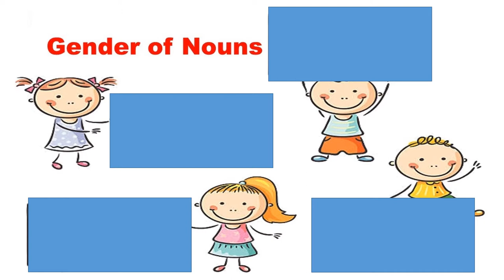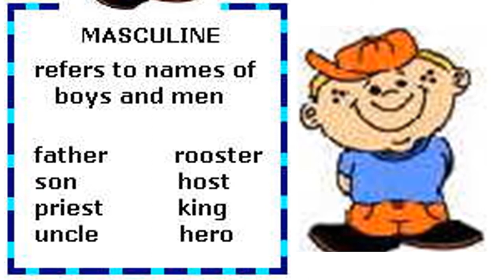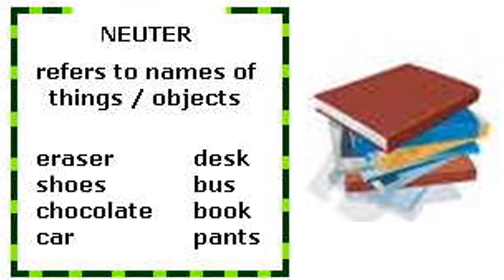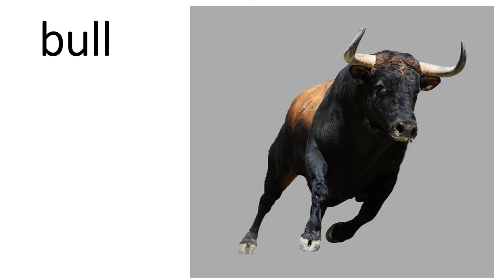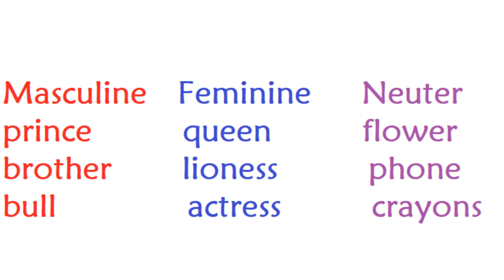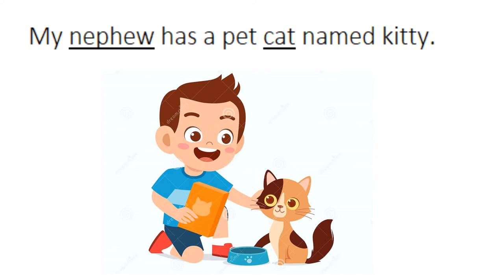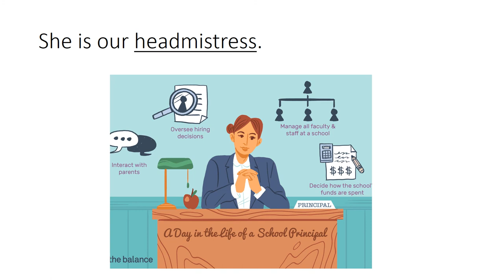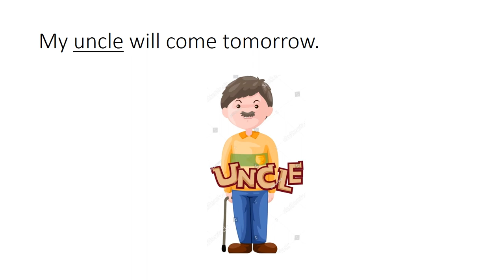English 4/Chapter 5.7/Gender nouns/Thank You Lord in Urdu